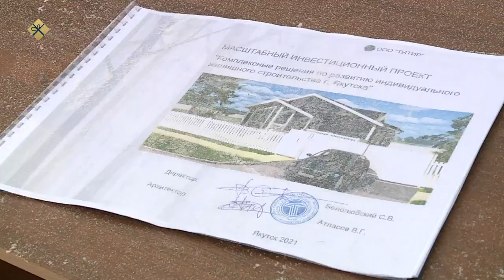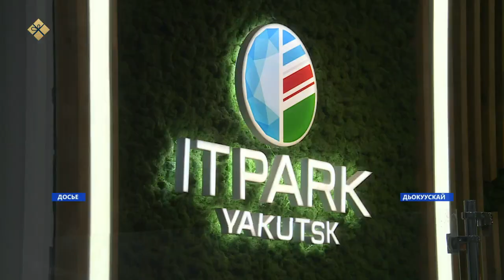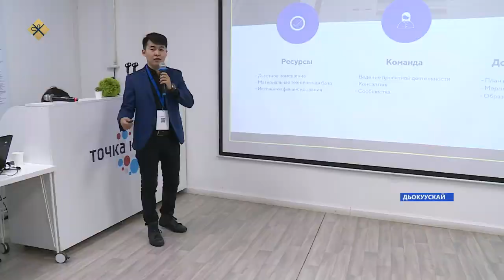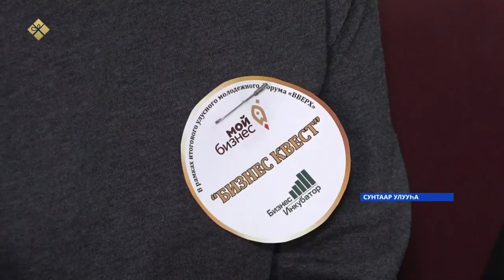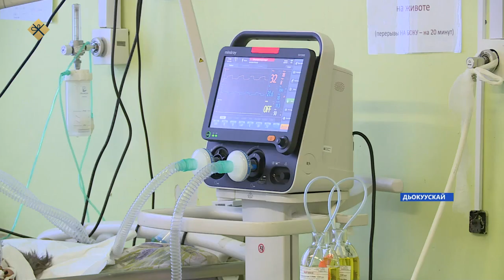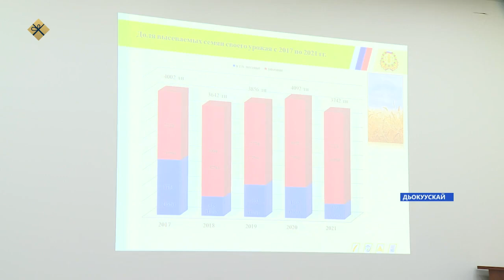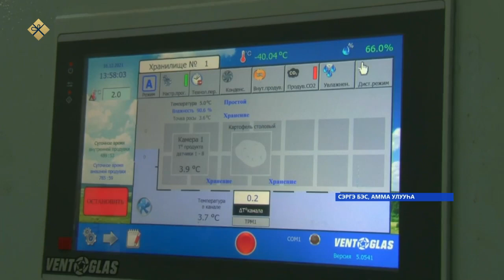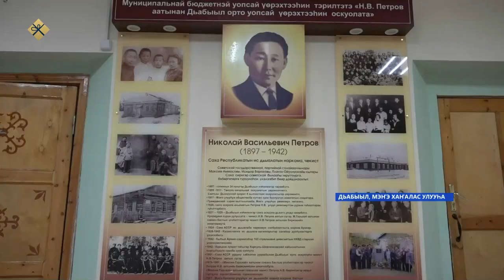«Саха сирэ» информационнай биэрии. Ахсынньы 17 күнэ 13:30ч.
00:00  «Саха сирэ» информационнай биэрии.
00:37   Дьокуускай куоракка Булуулуур суолга ГАИ поьун аттыгар уонна Базовай переулокка саца олорор дьилэри тутуохтара.
09:22   Амма улууһун Сэргэ Бэс бөһүөлэгэр оҕуруот аһын харайар, наардыыр саца дьиэ баар буолла
10:22   Мэнэ-Ханалас улууьугар Николай Петров аатынан Дабыыл орто агроПрофиЛированнай оскуола теруттэммитэ 100 сылын бэлиэтиир